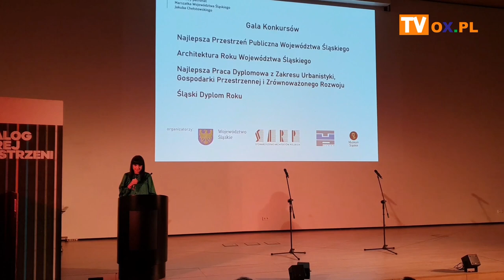Gmina Hażlach z nagrodą dla Najlepszej Przestrzeni Publicznej Województwa Śląskiego 2021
Gmina Hażlach podczas gali rozdania nagród w Katowicach otrzymała II. nagrodę Marszałka Województwa Śląskiego dla Najlepszej Przestrzeni Publicznej w Województwie Śląskim. Dom Przyrodnika został doceniony m.in. za walory wizualne oraz za fakt, że inwestycja w Hażlachu była potrzebna z punktu widzenia mieszkańców i turystyki. Z kolei Wisła otrzymała wyróżnienie za Centrum Edukacji Ekologicznej. Podziękowania trafiły również do Zebrzydowic, przez które przebiega część nagrodzonego Żelaznego Szlaku Rowerowego (nagrodę publiczności za tę inwestycję otrzymało miasto Jastrzębie-Zdrój).